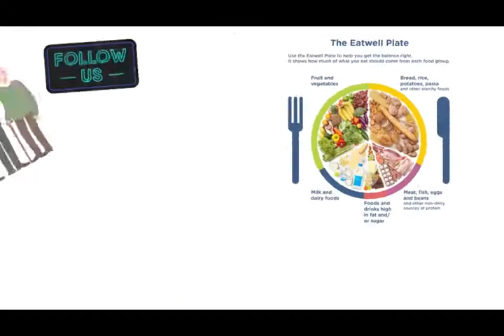Introduction and What we Do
what we do as a nutritionist and dietician